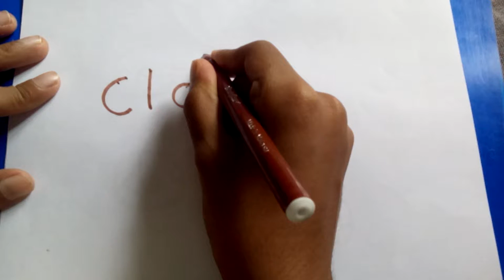Very easy ! clock into carton (Faith)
YouTube by faith kiron.com, how to make a faith video faith kiron